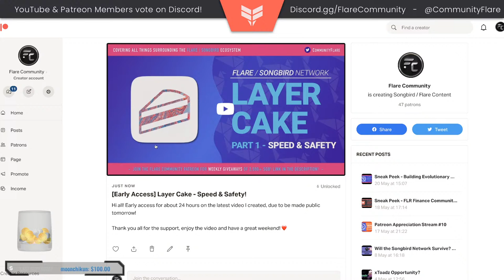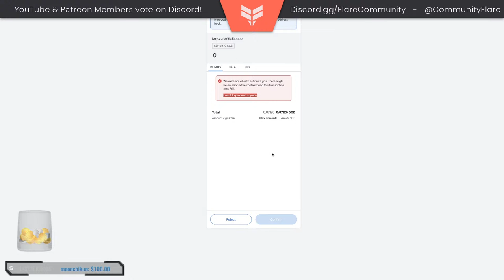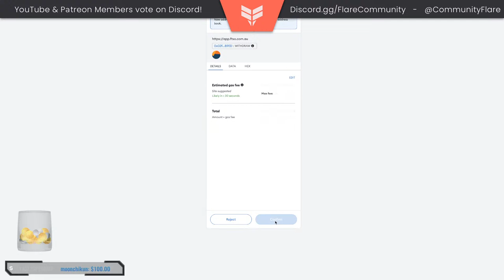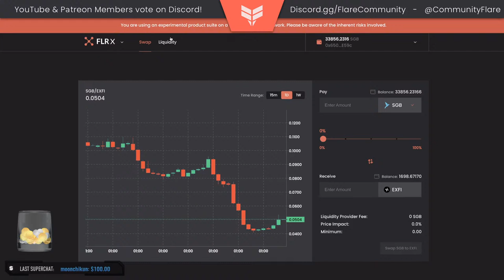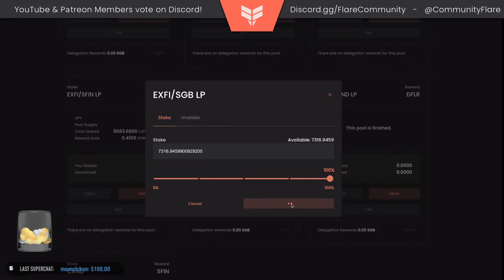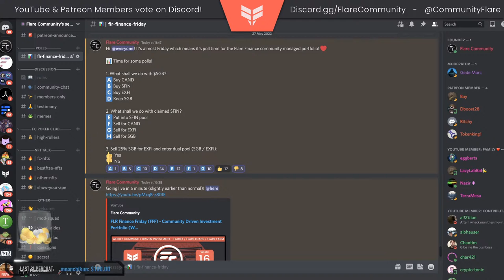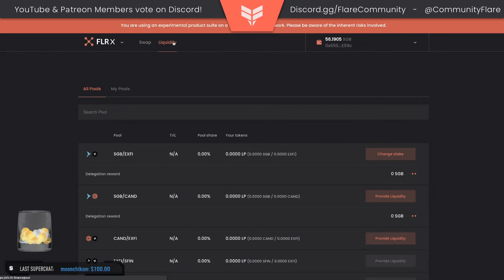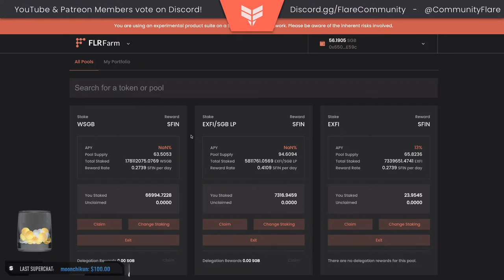FLR Finance Friday (FFF) - Community Driven Investment Portfolio (Week 16)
Welcome to Flare Finance Friday! Here members of the Flare Community YouTube Channel & Patreons can have their say on how this $20,000 CAND portfolio is run via Discord!

After doing so, be sure to connect your account to Discord and check the "flare-finance-friday" channel where we host weekly polls!